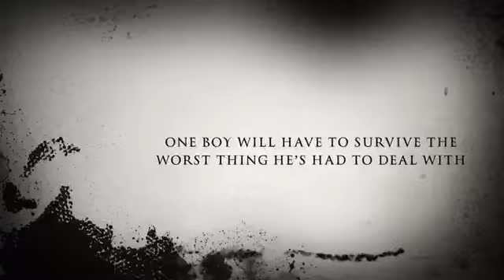OMG Guys the Official Trailer for The Dragger is out starring me!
This is a fake trailer so definitely don’t tell your friends to watch it😜